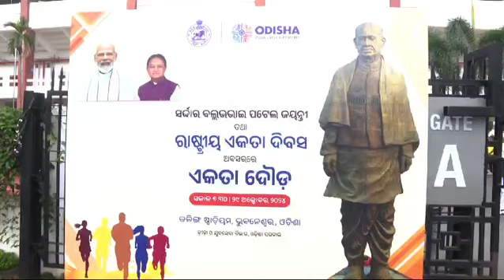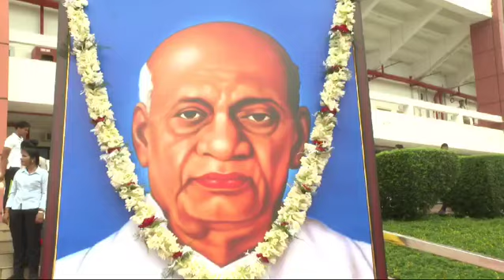ରାଷ୍ଟ୍ର ଏକତା ଲାଗି ଶପଥପାଠ କରାଇଲେ ମୁଖ୍ୟମନ୍ତ୍ରୀ ମୋହନଚରଣ ମାଝି । CM Mohan Charan Majhi। Odishagovt